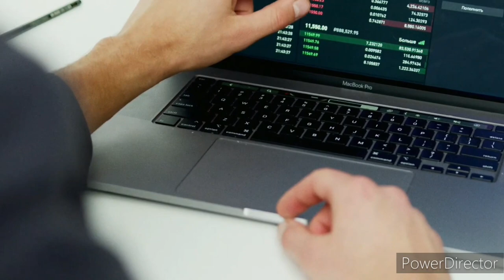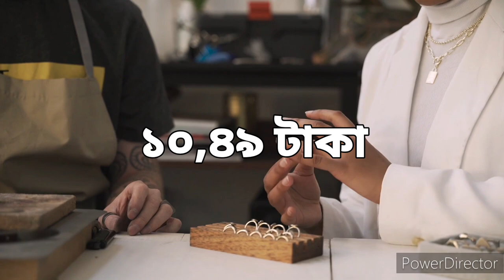আজকে স্বর্ণের বর্তমান দাম কত? ২৬ ফেব্রুয়ারি ২০২৩ /Gold Price Bangladesh today /@GoldJack2